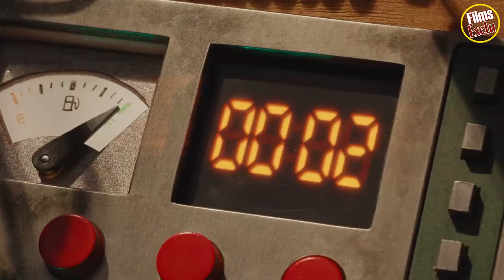🚸 LE VOYAGE DANS LA LUNE Bande Annonce VF (2019)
Découvrez la bande annonce LE VOYAGE DANS LA LUNE
Résumé : Tous les pays du monde rêvent d’atteindre la Lune pour y planter leur drapeau. Solan et Ludvig décident de tenter leur chance à bord de la fusée construite par Féodor. Commence alors une incroyable odyssée spatiale ! Le dernier épisode des aventures de Solan et Ludvig après De la neige pour Noël et La Grande course au fromage.
Date de sortie 6 novembre 2019 (1h 20min)
De Rasmus A. Sivertsen
Avec Philippe Allard, Michel Hinderyckx, Pascal Racan plus
Genre Animation
Nationalité Norvégien

Suivez nous !